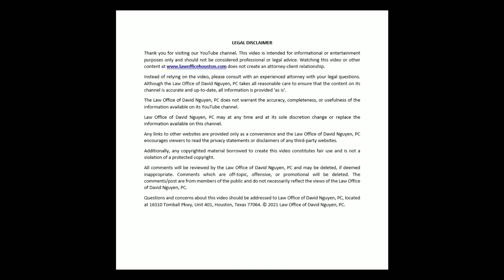Why Immigration Attorneys Can't Sleep Well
Attorney David M. Nguyen shares two consultations that are still on his mind. Attorney Nguyen encourages anyone applying for an immigration case to speak with an immigration attorney before applying. Learn about the risks involved before making grave mistakes.